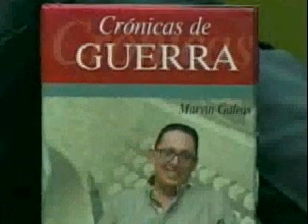Marvin Galeas Lanzamiento de libro "Crónica de Guerra"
Marvin Galeas Relato capitulos de su libro "Crónica de Guerra" en el canal la tv17 delaFe.

El cual a los amantes de literatura ya esta disponible.